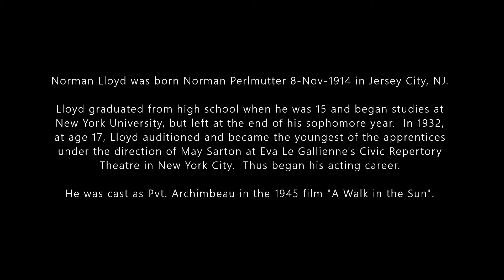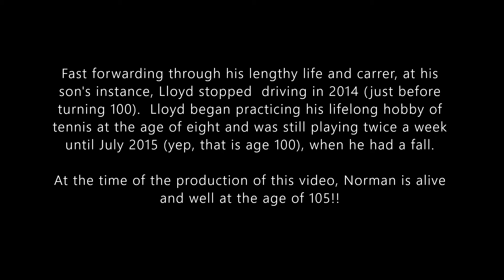A Tribute to Norman Lloyd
A tribute to actor and producer, Norma Lloyd.  I was watching the 1945 movie "A Walk in the Sun" and he caught my attention.  I was especially interested when I learned that he was still alive and active!  My Lloyd is quite a accomplished fellow.